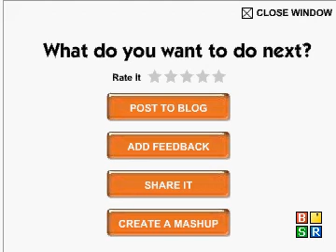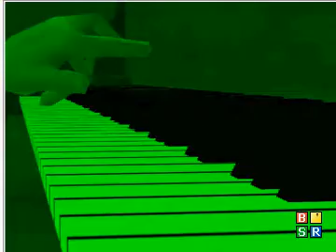Straight On Cover, Sims Movie by Marysue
A movie I created in 2008 with my vocals. My own original interpretation.